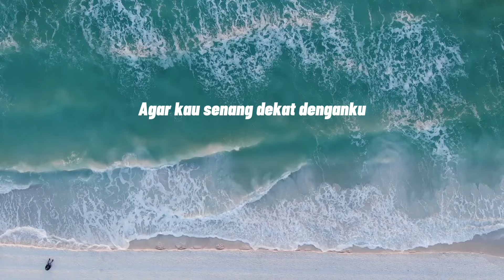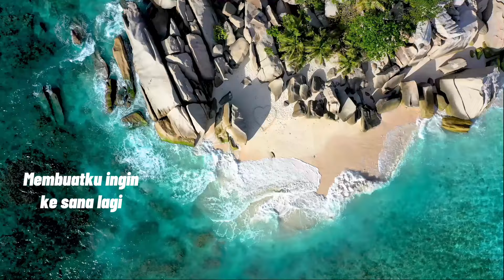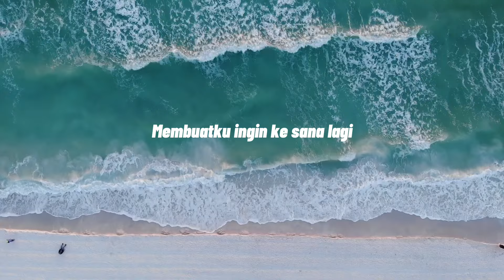Sejedewe - Cinta Dipantai Bali (VIDEO LIRIK)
Berjalan-jalan, berjalan-jalan
Ke pulau, pulau Dewata
Ku melihat seorang gadis
Yang wajahnya begitu manis.
Kucoba 'tuk mendekatinya
Dan dia pun tersipu malu
Kubuat kau selalu tersenyum
Agar kau senang dekat denganku
Cinta di pantai Bali
Kenangan indah yang t'lah terjadi
Membuatku ingin ke sana lagi
Agar kau senang dekat denganku, ye-eh, eh-eh-eh
Sweet love in beach Bali, oh
Kenangan indah yang t'lah terjadi, ye-eh, eh-eh-eh